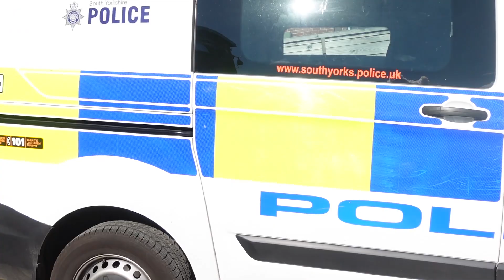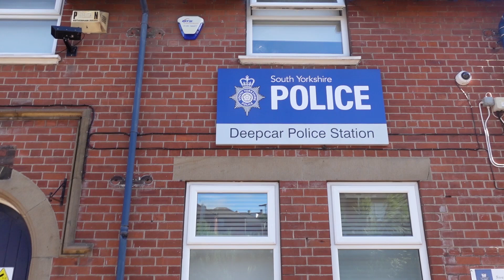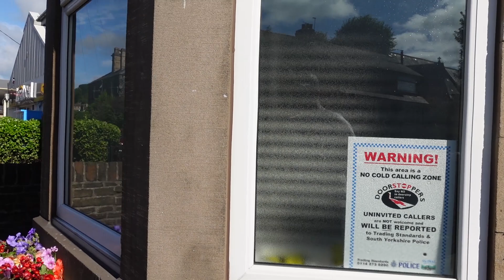Deepcar Police Station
What is going on everybody, this is TGA, got another one from South Yorkshire, just a quick video at Deepcar Police Station.